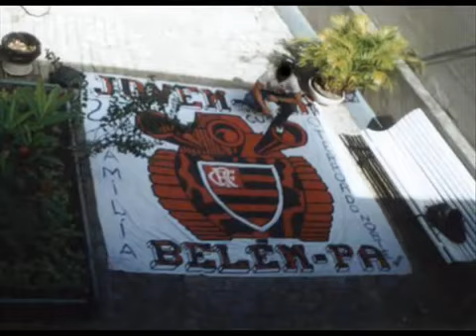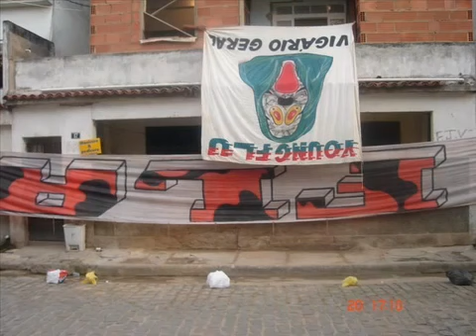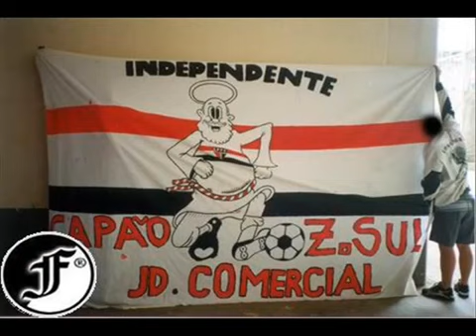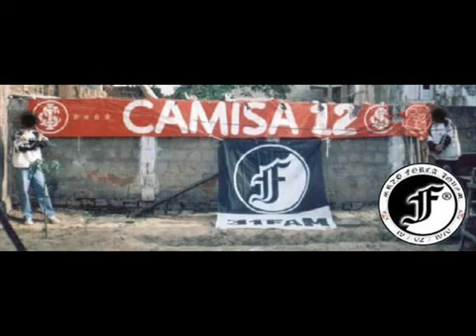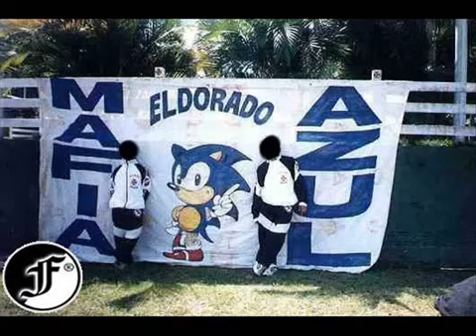DEDO PRO ALTO - TROFÉUS (PARTE 3)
o Terror Da Mulambada.